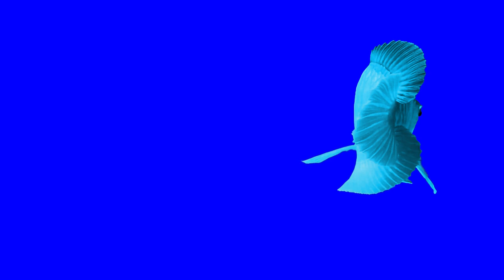100 % ROYALTY FREE DRAGON FISH SWIMMING IN GREEN/BLUE SCREEN FOOTAGE EP-02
100 % ROYALTY FREE DRAGON FISH SWIMMING IN GREEN/BLUE SCREEN FOOTAGE

Great thank to all my lovely friends who gave me the always precious support.
I truely admire and appriciate all of you.
I promise to work hard and create the great video for everybody.
In the begining i supply all green screen footage i did for FREE. but when i saw the poor children in thailand and all over the world. i change my mind and intend to build the FULL MULTIMEDIA SCHOOL. This school will teach the children for FREE. If you agree with my ideas. Please help me buy the green screen i did or you can donate direct to me.